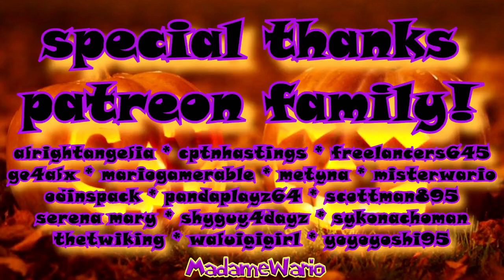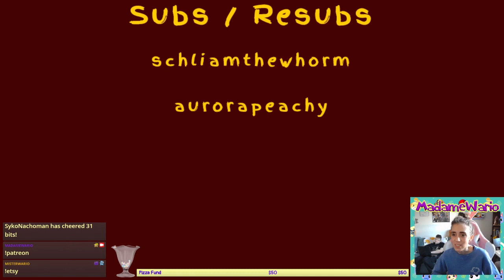🍄 Animal Crossing: New Horizons 🍄 Mushroom Fun! 🌌 + Super Mario Galaxy 🌌